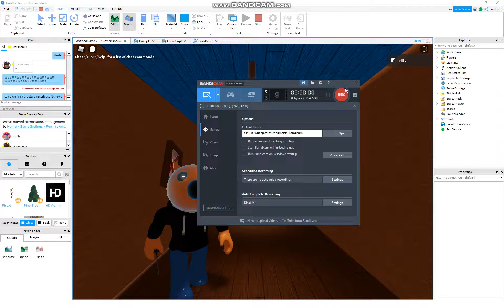New Piggy Game Were Making...